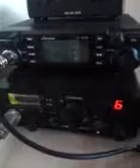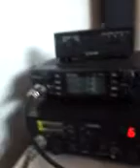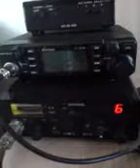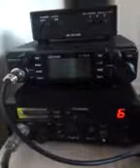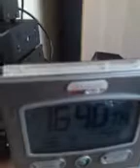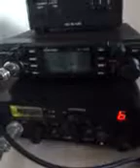America ch6 AM 26/03/25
AMERICA Coming through again today, only recorded 5 minutes, but they were coming through for Hours.
And i am only using a 1ft long, magmount antenna, on a metal box.